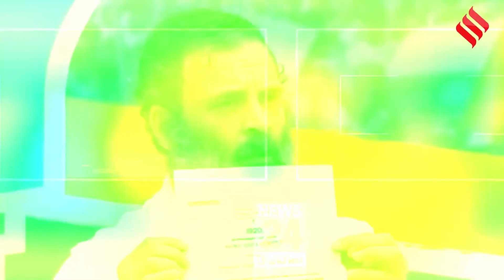Rahul Gandhi के सावरकर वाले बयान पर Sanjay Raut बोले- बीजेपी क्यों नहीं दे रही भारत रत्न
Bharat Jodo Yatra: पिछले दिनों राहुल गांधी (Rahul Gandhi On Veer Savarkar) ने वीर सावरकर (Veer Savarkar) को लेकर एक प्रेस कॉन्फ्रेंस (Rahul Gandhi Press Conference) की थी... इस दौरान उन्होंने कहा कि सावरकर (Veer Savarkar) अंग्रेजों के नौकर थे... और उन्होंने जेल से बाहर आने के लिए माफी मांगी थी... जिसके बाद से महाराष्ट्र की सियासत तेज हो गई है...  संजय राउत (Sanjay Raut) ने कहा कि यदि कांग्रेस ऐसे ही बयान देती रही तो महाविकास अघाड़ी गठबंधन में दरार आ सकती है दरार... लेकिन बीजेपी (Sanjay Raut On BJP) ने भी ठीक नहीं किया है...